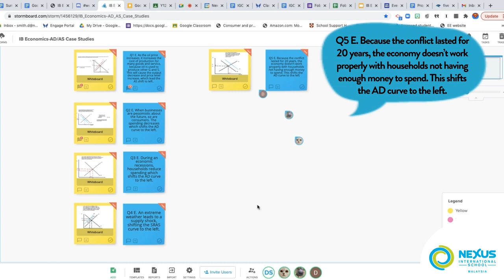Year 12 IB Economics Collaboration: Team Based Case Study Application Challenge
Recently in Macroeconomics class, group based activity were made possible for our Y12 learners with the help of StormBoard, a collaborative software, where learners got to work in teams and collaborate with hybrid learners to investigate case studies dealing with a range of Macroeconomic situations. Learners were presented with multiple situations and were later tasked to analyse and model the impact it has on the economy in terms of output, employment and incomes earned 💰.